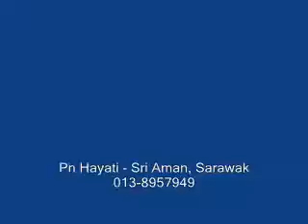Testimoni Alpha Lipid LifeLine Penyakit Resdung, Makanan Minda dan Awet Muda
Perubahan ketara yang diceritakan oleh seorang cikgu di Sri Aman, Sarawak yang telah menggunakan Alpha Lipid LifeLine selama 2 bulan.  Perubahan kepada penyakit resdung yang dihadapi suami beliau dan peningkatan disudut akademik anak-anak beliau.

Juga dikongskikan masalah kulit muka yang telah 'hangus' akibat salah produk dapat diselesaikan setelah mengamalkan Alpha Lipid LifeLine ini.

Untuk maklumat lanjut, sila layari